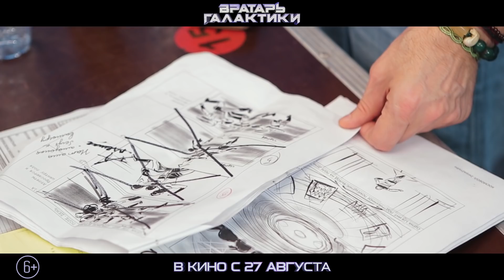Джаник Файзиев рассказывает как пришла идея фильма Вратарь Галактики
Актеры и съемочная команда рассказывают о работе с режиссером - Джаником Файзиевым.